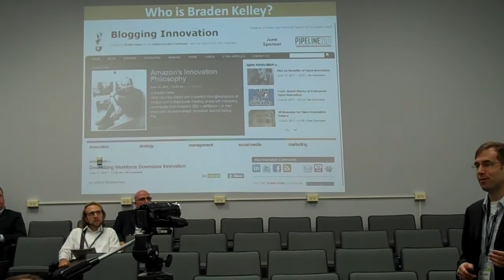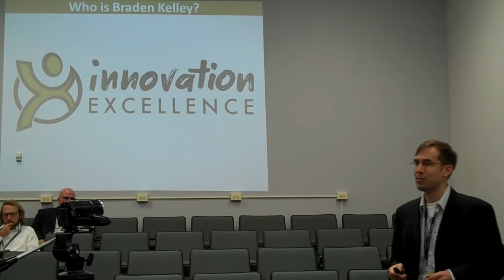Business Innovation Conference 2011 - Keynote - Braden Kelley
Braden Kelley of Innovation Excellence gave an excellent Keynote address.